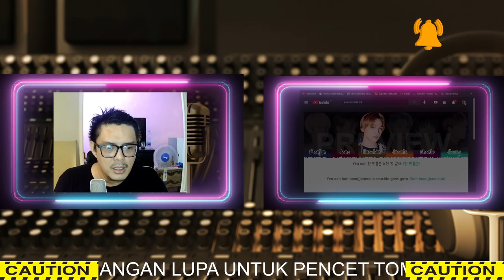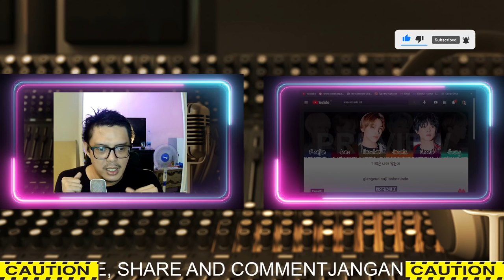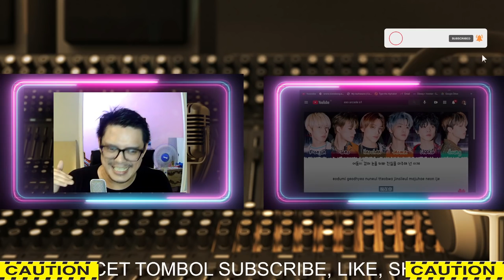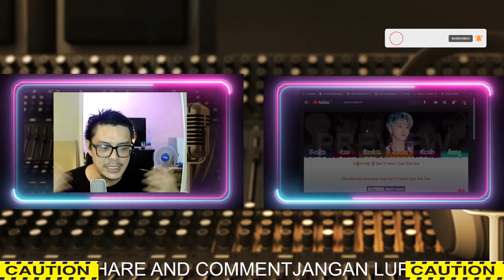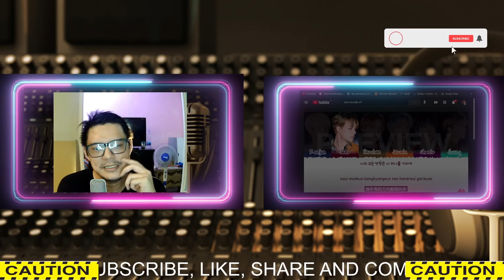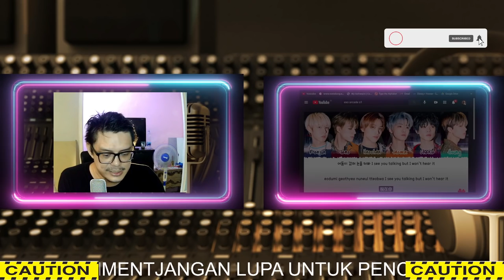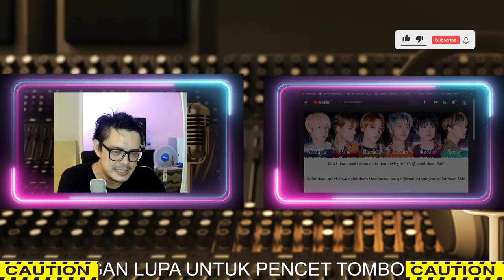NCT DREAM - QUITE DOWN| SOUND ENGINEER REACT